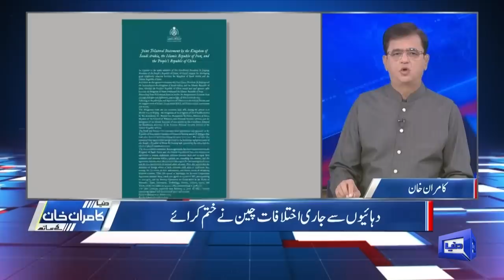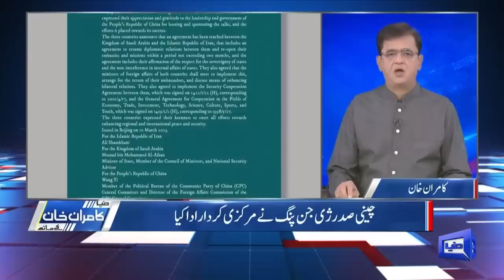Iran, Saudi Arabia resume relations | Aizaz Chaudhry Exclusive Talk With Dunya Kamran Khan kay Sath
Discussion on Current Political and Economic Situation: Iran and Saudi Arabia agree on resuming ties, re-opening embassies, Iran and Saudi Arabia agree to resume relations after China mediation, (Pak Afghan Relations) Pakistan, Afghanistan agree to facilitate trade, pedestrian crossing at Torkham, Taliban takes advantage of Pakistan economic crisis to boost Afghanistan's coffers, International Women’s Day: The exclusion of Afghanistan’s women, (Punjab and KPK Elections) PPP will not contest elections under PDM's flag: Zardari,  FM Bilawal reaches Lahore ahead of Punjab elections, No elections until Imran Khan held accountable: Maryam Sharif,Punjab, KPK polls: Supreme Court orders elections in 90 days, ECP seeks Rs15b to make preparations for elections in Punjab, Election cannot be avoided, says Barrister Aitzaz Ahsan,
Pak army chief Asim Munir maintains to 'not interfere in politics',
(Pakistan IMF Deal) Pakistan 'very close' to signing IMF agreement -finance minister. Debate Amng Anchorperson Kamran Khan  Aizaz Chaudhry  Iftikhar Firdous  Barrister Salahuddin Ahmed  Gohar Ejaz   and Arif Habib